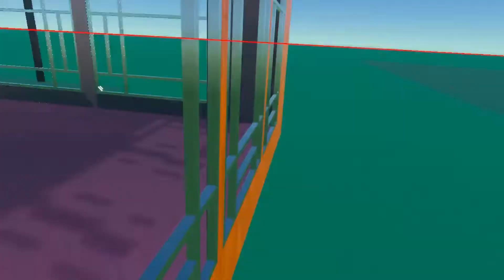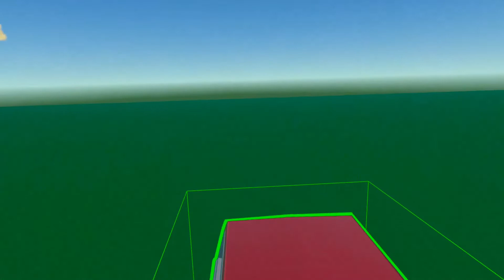Rec Room Builder Stereotypes Bloopers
Bloopers of me and wolf trying to do stereotypes